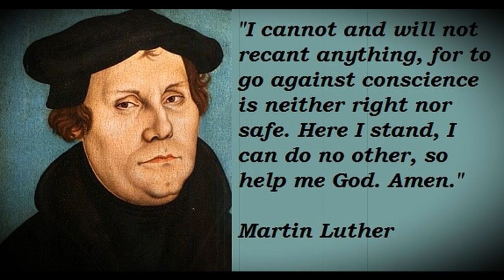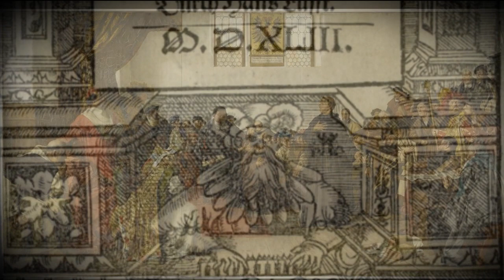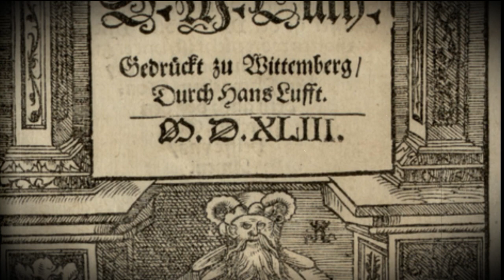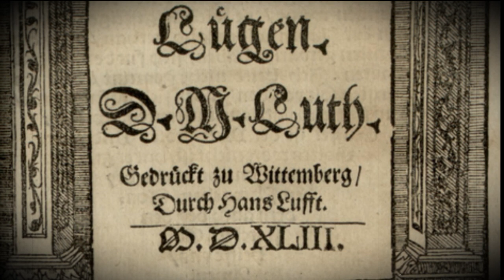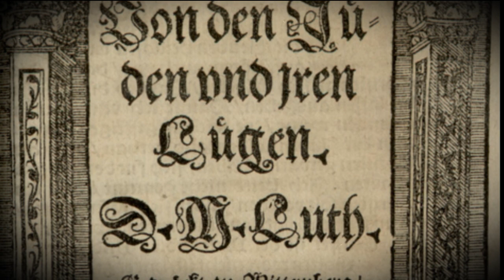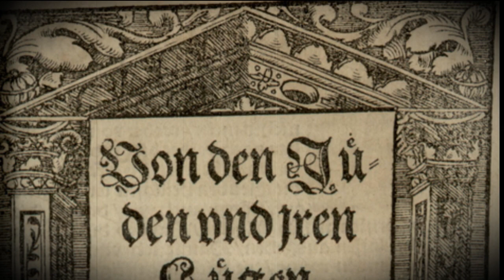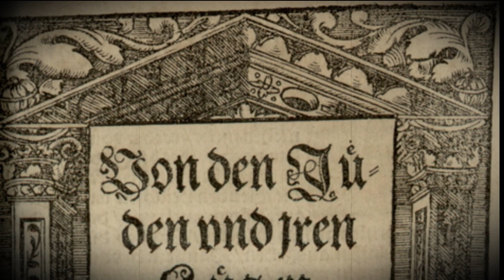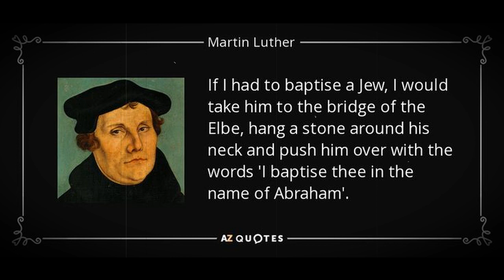ON THE JEWS & THEIR LIES by DR. MARTIN LUTHER: Part II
They'll shut me down ANY DAY!  Follow me at JonathanOToole.com ProjectSEE.com before this channel is shut down again! Part II.

The most censored book in the western world in 500 years.  Download it quickly before they take it down!

For decades, abridged, heavily edited, or spurious transcripts purporting to be Luther's treatise ON THE JEWS AND THEIR LIES have circulated online and in print.

I have embarked on reading the English version as translated in Volume 47 of the 55 volume LUTHER'S WORKS published by Concordia Press.

This is (arguably) the most banned book of the past five hundred years

I have a long way to go.  Here is (roughly) the first hour:

Jonathan W. O'Toole